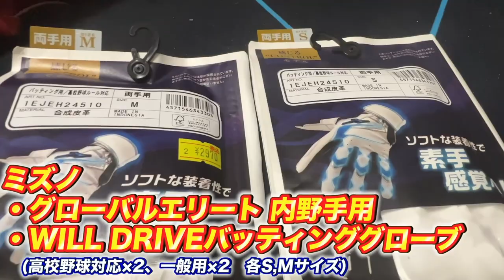【新球種】しょーへー新たな武器を初公開！しかも一気に3つの新球種習得！驚愕のエグすぎ変化！！みんなも投げてみて！！